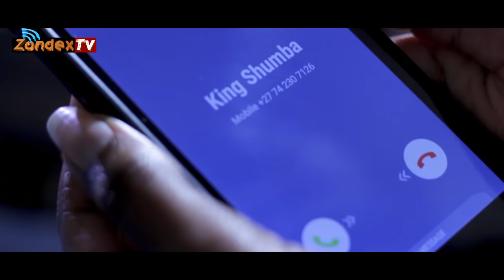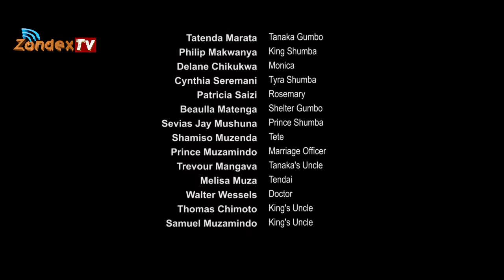Sarura Wako full movie - New Zimbabwean film 2021.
A young girl Tanaka who is an orphan falls in love with (King) a rich guy. Their love faces a lot of challenges.
Find out what happens when poor girl falls in love with a rich guy.
Starring: Tatenda Marata, Philip Makwanya, Cynthia Seremani, Delane Chikukwa.

Written, Produced & Directed by Mark Mazonde.

@zimbabwe oficial @Proudly Zimbabwean @Nollywood Igbo Movies @Goldmines Movies @Kenya CitizenTV @KTN News Kenya @AFRICAN MOVIES YUMMY NOLLYWOOD - NIGERIAN MOVIES @LATEST NIGERIAN MOVIES 2021 - AFRICAN MOVIES
@Prince of Zimbabwe @MzansiMagicOfficial @Mzansi TV @SABC1 - Mzansi Fo Sho @Multichoice Studios @Zambezi Magic @ZollywoodZim @